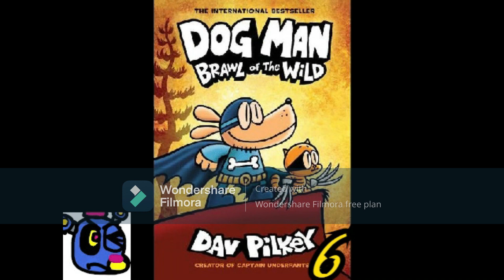Reviewing DogMan Books 4-6